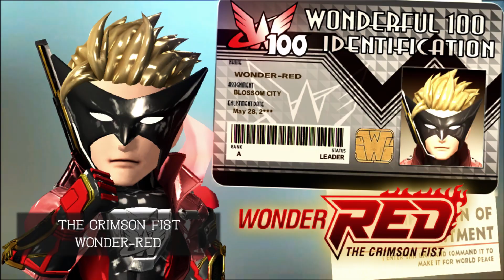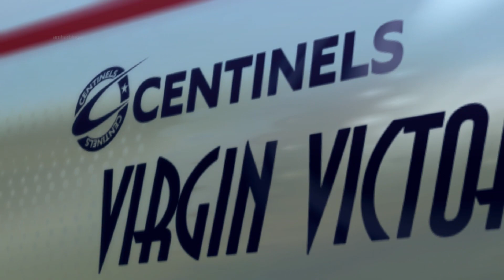The Wonderful 101: Remastered Part 1 Prologue - PC 1080P 60FPS